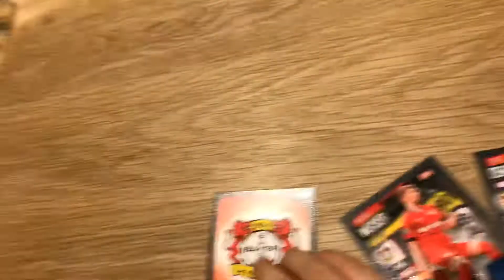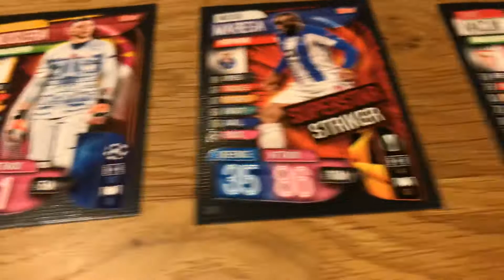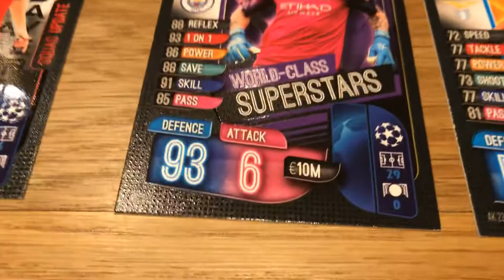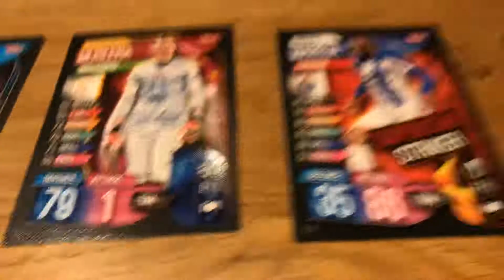Pack Opening Series Episode 8 - Lucas Alario Squad Update ?